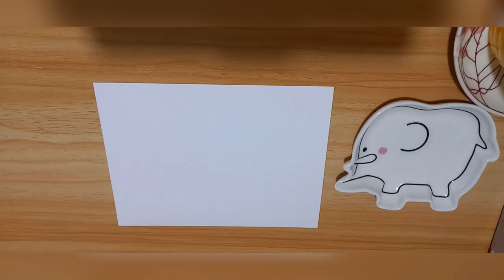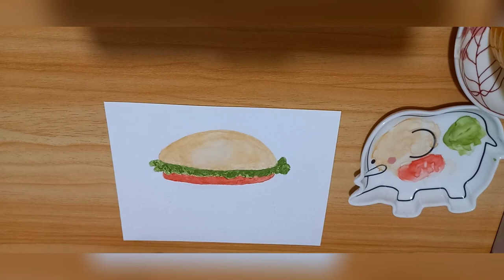BURGER WATERCOLOR | FOOD ILLUSTRATION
Hello everyone showing you how I paint Burger. Enjoy watching 🥰❤ burger burgerwatercolor foodart#